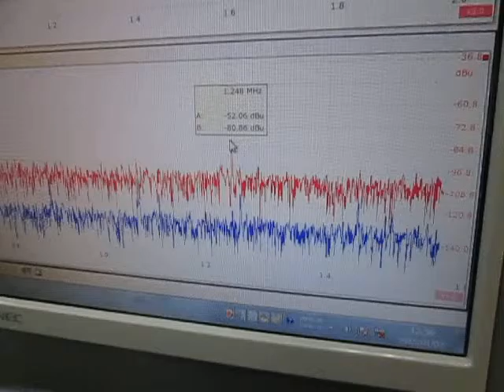対象物の音響特性を利用した超音波実験 Ultrasonic properties of the object